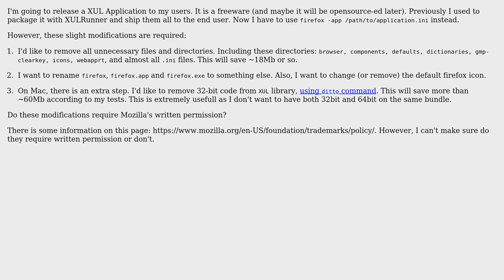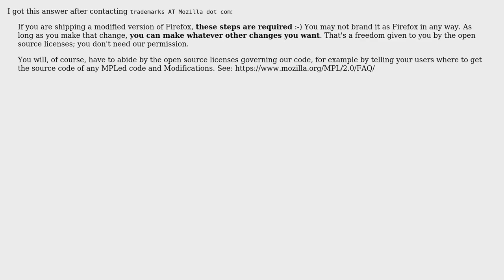Software Engineering: Distribute a XUL Application using Firefox binary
With thanks & praise to God, and with thanks to the many people who have made this project possible! You are responsible for your own actions.